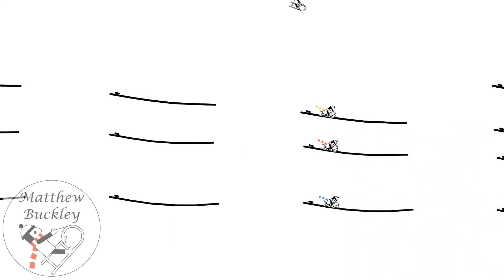Line Rider #30 - The Nutcracker, Trepak/"Russian Dance" (Tchaikovsky)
Synchronised line riders visualise this piece of music.

A really fun and lively piece of music, this one is called Trepak, i.e. "Russian Dance", and is from The Nutcracker ballet by Tchaikovsky.

A massive thank you to all my Patrons for supporting me.